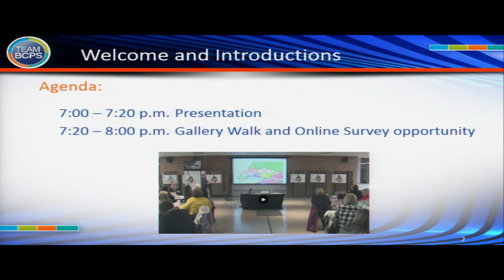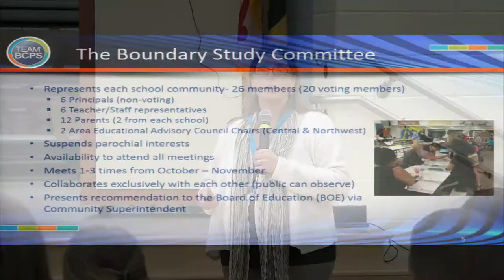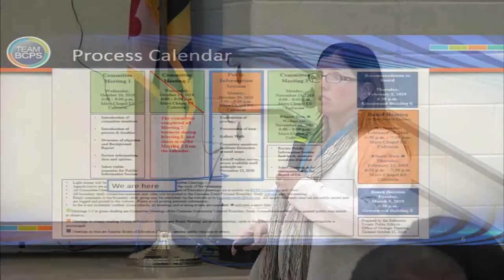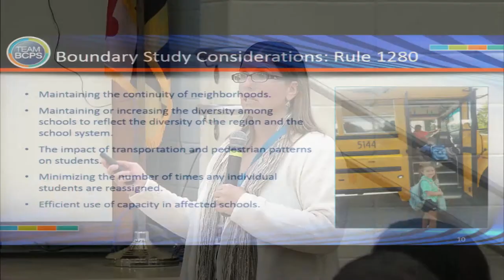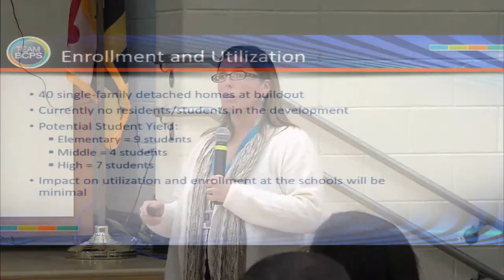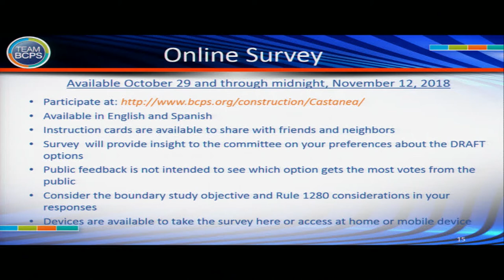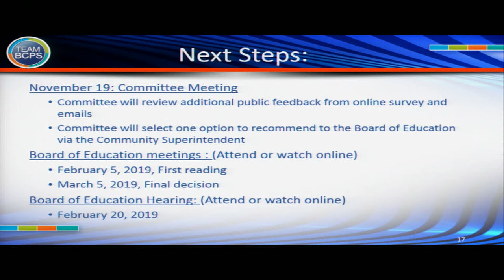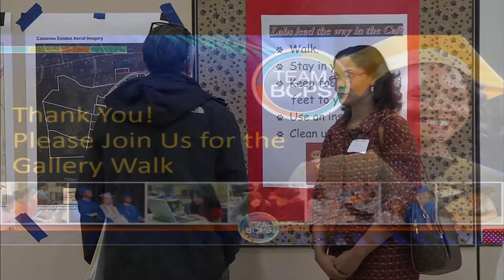Castanea Estates Community Boundary Study Public Information Study 10-29-2018